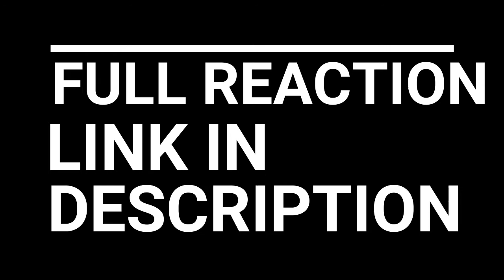EVANGELION EPISODE 7 REACTION